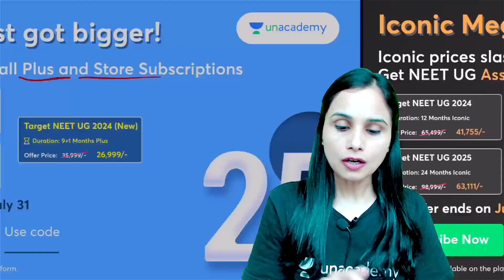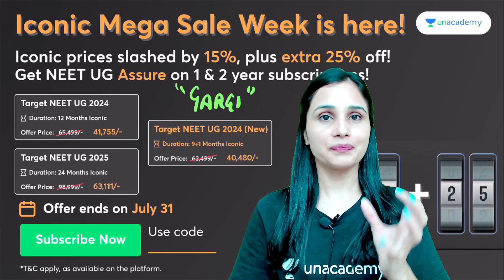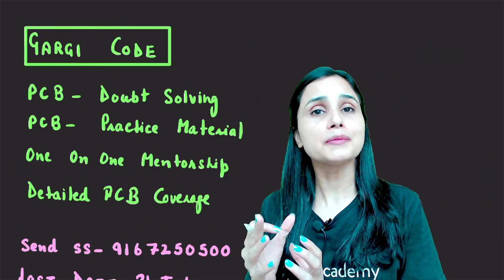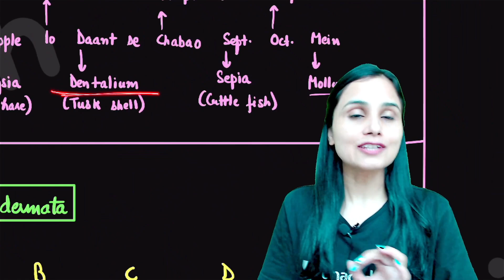Animal Kingdom की धाँसू Tricks | Dr Gargi Singh | NEET 2024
NCERT Line To Line - Biology Most Wanted Question Series | NEET 2024 | Dr Gargi Singh

You can enroll to Unacademy Subscription and get the following benefits:
1. Learn from your favourite teacher
2. Dedicated DOUBT sessions
3. One Subscription, Unlimited Access to Live Online Classes and Videos
4. Real-time interaction with best-in-class teachers
5. You can ask doubts in live online classes
6. Limited students in each Class
7. Download the videos & watch them offline